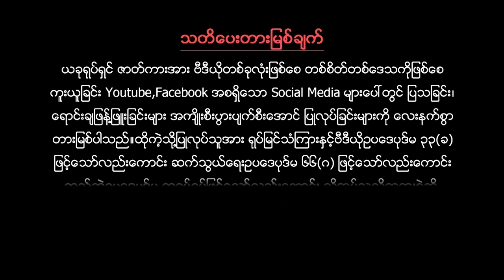မိုးခါးရေ - အောင်ရဲလင်း ယမင်းမေဦး / မိုးခါးေရ - ေအာင္ရဲလင္း ယမင္းေမဦး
"ကိုယ်ဝန်သည်အမျိုးသမီးတစ်ဦးကို ကယ်တင်ခဲ့တဲ့ အောင်ရဲလင်း
လင်မယားဟန်ဆောင်ပြီး သူမအိမ်ကို လိုက်လာခဲ့ရတဲ့ အောင်ရဲလင်း
တောသူဌေး မိသားစုနဲ့ အတူတူ နေရတဲ့သူအဖြစ်
တစ်နေ့မထင်မှတ်ထားတာတွေဖြစ်လာတော့
သူတို့ ဟန်ဆောင်ထားတွေသိသွားတဲ့နောက်
ဘာတွေဆက်ဖြစ်ကြမလဲ
အောင်ရဲလင်း၊ ယမင်းမေဦး တို့ သရုပ်ဆောင်ထားတဲ့ ""မိုးခါးရေ"" ရုပ်ရှင်ကားကို LOOK Media မှာကြည့်ရှု့နိုင်ပါတယ်။
ရုပ်ရှင်ကားပေါင်းများစွာအပြင် နောက်ဆုံးရ Update သတင်းတွေကိုပါ အချိန်မှီတင်ဆက်ပေးနေတဲ့
LOOK Media မှာအမြဲစောင့်ကြည့်လိုက်ကြရအောင်။"

မိုးခါးရေ
အောင်ရဲလင်း ယမင်းမေဦး

မိုးခါးေရ
ေအာင္ရဲလင္း ယမင္းေမဦး